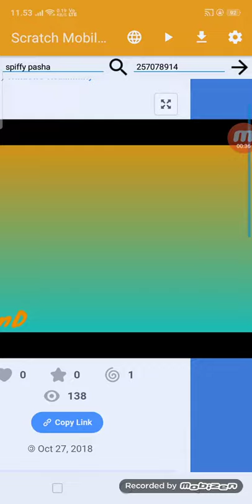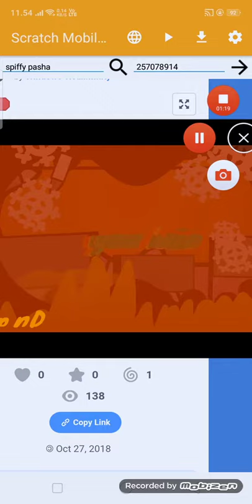Spiffy Pictures.EXE Buttons Y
Serror Spiffy.Avi